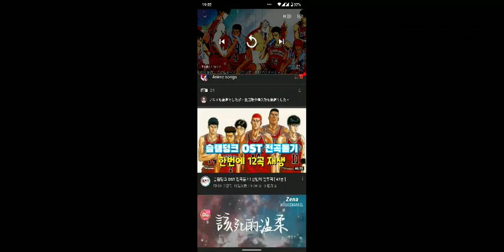【July 16】香辣味魷魚片 真係好辣，要慢慢食 🥵